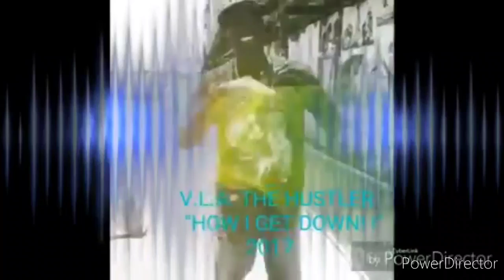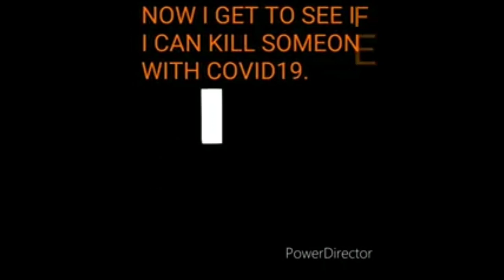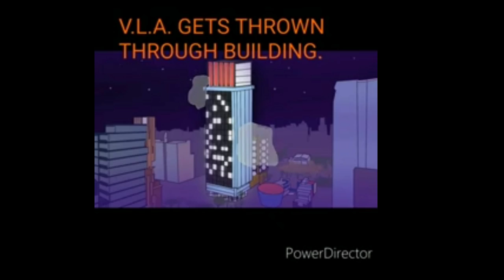DARK CITY STREETS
This is the world premiere of "DARK CITY STREETS" this movie reveals the actual locations of where some of the greatest rap artists of all time performed when performing in the JERSEY SHORE specificly ASBURY PARK N.J.
includes live performances by none other than V.L.A. THE HUSTLER .one of the most famous rappers to ever emerge from the  jersey shore streets.
this  movie also reveals the secrets of underground rap artists and there lifestyle.
the beats,the rhymes the freestyles ! All of this and more in the most exciting and pulse pounding hip hop documentory ever filmed .
I APREACIATE YOUR HELP IN THIS MATTER .